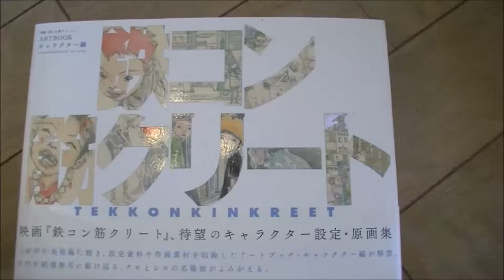Tekkonkinkreet Art Book the Characters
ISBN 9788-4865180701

This is the first half of the book